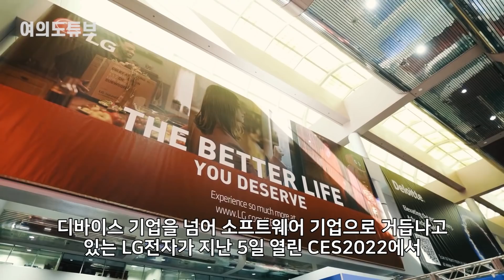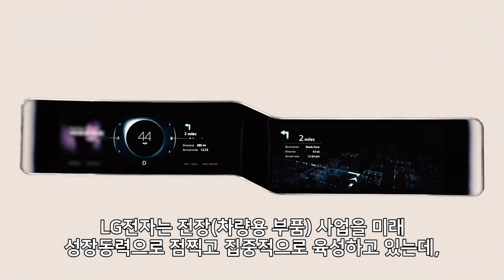[여의도튜브] “애플카, 이래도 안 올 텐가” 韓 ‘실물 공개’ 강력 러브콜 /머니투데이방송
LG전자가 애플을 향해 자율주행차 기술 과시에 나섰습니다. 이래도 우리랑 손 잡지 않을거냐고 압박하는거죠. 디바이스 기업을 넘어 소프트웨어 기업으로 거듭나고 있는 LG전자가 지난 5일 열린 CES2022에서 차량용 소프트웨어 플랫폼 ‘LG옴니팟’을 영상을 통해 공개했는데요. 이 LG옴니팟을 다음달이면 실물로 볼 수 있게 됩니다.

아나운서: 선소연
영상콘텐츠: 임다솔
기사콘텐츠: 백승기
기획: 강인형
총괄: 정미경
제작: MTN 머니투데이방송